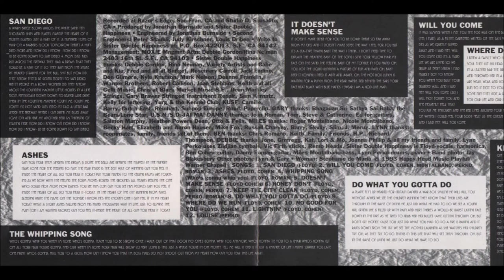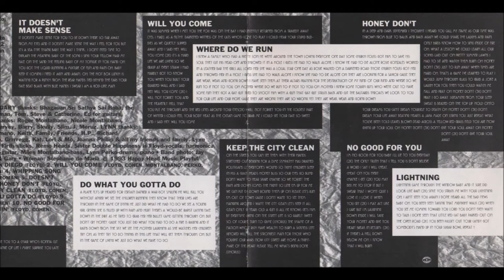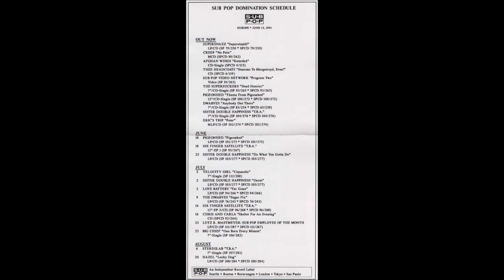Sister Double Happiness ‎~ Will You Come